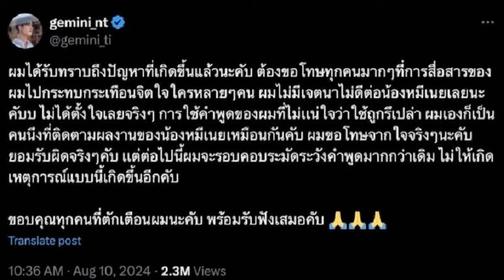โฟร์ท ณัฐวรรธน์ ตอบประเด็นดราม่า เจมีไนน์ พูดพาดพิง น้องหมีเนย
15 ส.ค. 2567
18:56 น.
โฟร์ท ณัฐวรรธน์ ตอบประเด็นดราม่า เจมีไนน์ พูดพาดพิง น้องหมีเนย มั่นใจไม่ได้มีเจตนาไม่ดี ถือเป็นบทเรียนต้องระวังคำพูด ลั่น! ชาวเน็ตติได้แต่อย่าเกินขอบเขต

หลังจากที่ เจมีไนน์ นรวิชญ์ นักแสดงซีรีส์วาย คู่จิ้นของ โฟร์ท ณัฐวรรธน์ ได้พูดพาดพิงถึง “น้องหมีเนย” ว่า “เดี๋ยวนี้หมีแย่งงานเราไปเยอะนะเพื่อนรู้เปล่า …งานไหนเจอ Butterbear จะไปเฉดหัวสักทีหนึ่ง” จนทำให้เป็นกระแสวิพากษ์วิจารณ์อย่างหนัก จนทำให้หนุ่ม เจมีไนน์ ได้ออกมายอมรับผิดและขอโทษทุกคน ต่อไปนี้จะรอบคอบระมัดระวังคำพูดมากกว่าเดิม ไม่ให้เกิดเหตุการณ์แบบนี้เกิดขึ้น และขอบคุณทุกคนที่ตักเตือน
ล่าสุดวันที่ 15 ส.ค. หนุ่มโฟร์ท ซึ่งอยู่ในกลุ่มบทสนทนานั้นด้วย ได้มาร่วมงาน Disney Toy Expo Thailand 2024 ที่ ลานลิฟต์แก้ว ชั้น 1 ศูนย์การค้าเซ็นทรัลเวิลด์ ซึ่งวันเปิดงานจะได้พบไฮไลท์สุดพิเศษกับการปรากฏตัวของ Disney Characters Mickey & Friend พร้อมให้สัมภาษณ์ถึงเรื่องดังกล่าว

เจมีไนน์ โดนดราม่า มีคุยกันไหม? “ถ้าเจอกันยังไม่ได้เจอเลยครับ ตอนนี้เจ็บข้อเท้ามั้ง ก็เลยพักไป แต่ก็เห็นเขาผ่านๆ ถามว่าให้กำลังใจเพื่อนยังไง ก็มีให้กำลังใจ เป็นไรไหม โอเคไหม เขาก็บอกโอเคๆ อะไรอย่างนี้ ก็เห็นใจ”
เห็นโฟร์ทพยายามเตือนเจมีไนน์แล้ว? “จริงๆ แล้วเจตนาเจมีไนน์ไม่อยากจะไปทำให้ใครรู้สึกไม่ดีหรอก อาจจะเผลอหลุดพูดไป แต่เขาก็ขอโทษแล้ว”

สภาพจิตใจของเขาเป็นอยางไรบ้าง? “สภาพจิตใจเหรอ ผมก็ไม่ได้เช็ก ช่วงนี้ก็ซ้อมคอนเสิร์ตหนัก โฟกัสคอนเสิร์ตเป็นหลัก แต่ก็สงสาร เห็นใจ ผมก็เป็นห่วงเจมีไนน์เหมือนกันนะ เพราะว่าบางคอมเมนต์อ่ะจะติได้ ผมเข้าใจ แต่บางคอมเมนต์เกินไป เขาไม่ได้ทำแบบนั้นจริงๆ ไม่ได้ทำผิดร้ายแรงขนาดนั้น
เจมีไนน์เขาเลิกอ่านโซเชียลไปเลยไหม? “ไม่รู้เหมือนกัน มันเป็นอุทาหรณ์ เป็นบทเรียน อะไรควรพูด ไม่ควรพูด ทุกวันนี้เวลาจะพูดอะไรต้องระมัดระวัง กลัวไปทำร้ายความรู้สึกใคร ผมก็มีบทเรียนของผม ก็คิดเยอะขึ้น แต่ว่ามันอยู่ที่เจตนามากกว่า ถ้าสมมติเจตนาดีหรือไม่ดี ผมว่าเจมีไนน์ไม่ได้มีเจตนาไม่ดีต่อใครเลย